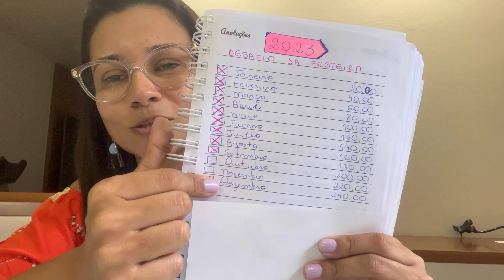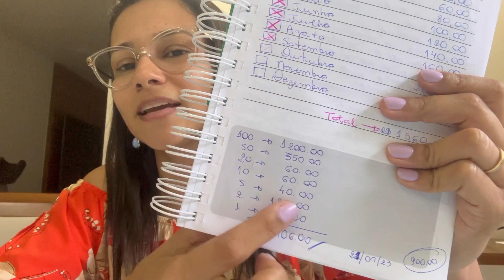DESAFIO DA FESTEIRA - Quanto consegui juntar?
Lembram do Desafio da Festeira que falamos no começo do ano???
Então, vim falar pra vocês quanto consegui juntar e porque já decidi abrir o cofrinho agora?!
Beijos